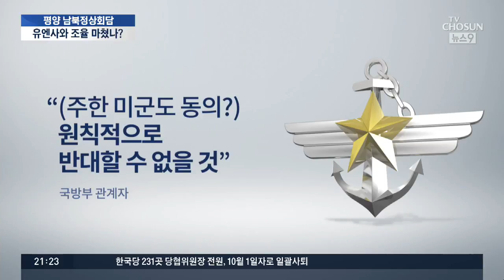글로벌호크도 진입 못하는 '비행금지구역', 美 동의 없었다?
남북이 군사분계선에서 9.3KM였던 비행금지구역을 최대 40KM까지 늘리기로 하면서, 우리 군의 금강 정찰기와 백두 정찰기 RF-16 정찰기는 물론 주한미군의 글로벌호크와 U-2 등도 해당 구역내 진입이 금지됩니다.